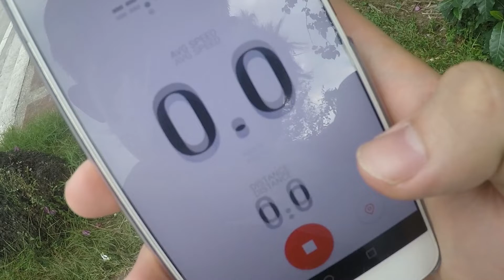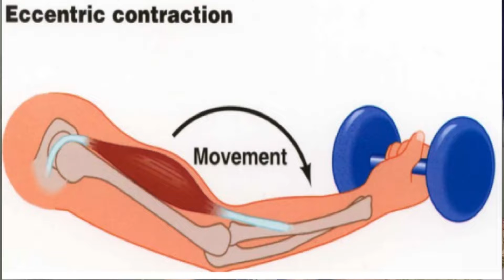Muscle Soreness Explained | Tips To Recover Fast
Muscle Soreness Explained | Tips To Recover

Have You Felt the Excruciating Pain 24 Hours After Your First Workout at Home or at the gym? Its called "DOMS" it stands for delayed onset Muscle Soreness. In This Video Im Giving 5 Tips To Relieve The Pain When Facing DOMS.

Hi my name is Roy Jan Co, I am 17 years old and I am promoting a flexible and healthy lifestyle, and I document what's happening in my life and my journey to the Olympia 8-10 years from now. I want to inspire people to change their lives and to let you guys know that living a healthy lifestyle is not about being strict in everything but being healthy is about balancing your priorities and enjoying life!

Gear:

Camera
Gopro hero 5
FujiFIlm XT-10

Mic:
SR-XM1